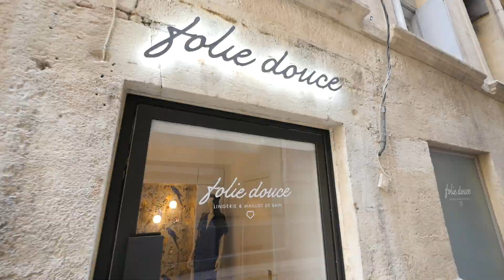Folie douce Montpellier Boutique de lingerie et maillots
Folie Douce Montpellier, votre boutique de lingerie et de maillots de bain haut de gamme à Montpellier en plein centre-ville.

Située en plein centre-ville de Montpellier, avec ses vitrines « écrin » qui surplombent l’avenue Foch et lui donnent un côté très cosy, Folie Douce est une boutique de luxe proposant lingerie fine, maillots de bain, collants et prêt-à-porter glamour et sexy…

Présente depuis 1990 soit depuis 29 ans, l’espace est très cosy et ses vitrines ornent la plus belle avenue de Montpellier, l’avenue Foch. Les articles sont ainsi très bien mis en valeur.

Ayant été refait récemment, le magasin est beaucoup plus lumineux grâce à une prédominance de blanc, ainsi que de très belles cabines décorées d’une tapisserie Christian Lacroix ornée d’oiseaux et parsemée d’or.

L’enseigne propose les plus belles marques de lingerie et de maillots de bain, ainsi que prêt-à-porter. Pour n’en citer que quelques-unes, vous y trouverez notamment les marques Lise Charmel, Aubade, Wacoal, Hanky Panky et pour le haut de gamme, ainsi que la marque Marjolaine (une maison lyonnaise spécialisée dans les nuisettes en soie)… De même, est présente une maison italienne Oscalito, réputée pour ses tricots en laine et soie, ainsi qu’un très grand choix de maillots de bain : Eres, Lise Charmel, Calarena, DnuD, Pain de Sucre…

Pour toutes les morphologies, on trouve également chez Folie Douce des bonnets profonds allant jusqu’au H (comme la marque Empreinte). En rayon lingerie de nuit, venez découvrir : la maison Laurence Tavernier, Pluto et Twin-Set. Du côté des hommes, la marque Aubade et McAlson. En collants, vous trouverez les marques Wolford et Falke.

Toujours afin de coller à cette image de qualité d’accueil chaleureux et de conseil, vous découvrirez au fond du magasin un coin salon. Cathy et Marion vous accueilleront pour vous donner les meilleurs conseils afin de mettre en valeur votre silhouette.

De quoi vous faire plaisir et/ou faire de très beaux cadeaux !

Découvrez des photos, le portrait et une présentation de la boutique de lingerie Folie douce à Montpellier